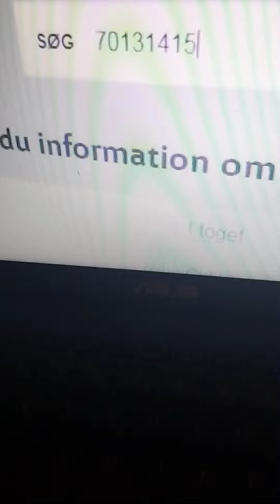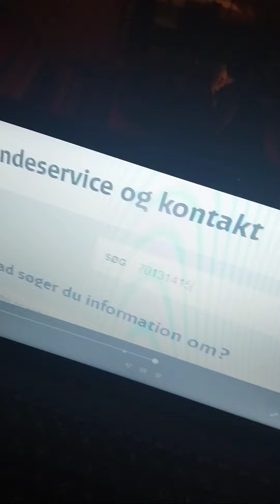skat..ser dig paa video....